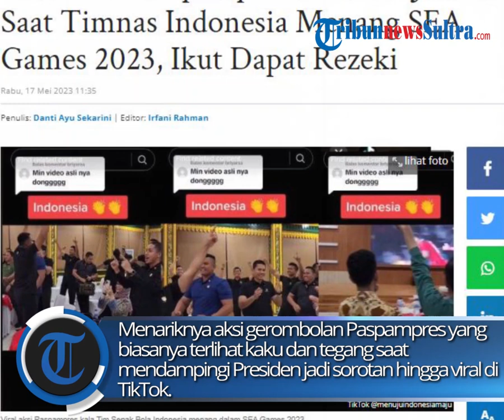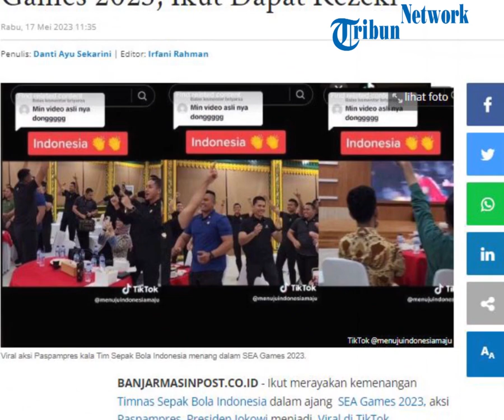Video Viral Momen Paspampres Merayakan Kemenangan Indonesia Bersama Presiden Disorot Warganet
Ditemani putra sulungnya yang juga Walikota Solo, Presiden Jokowi dan Gibran Rakabuming menyaksikan berjalannya final sepak bola SEA Games 2023 di Istana Negara. Terlihat pula segerombolan Paspampres yang ikut bersorak kala Indonesia dinobatkan sebagai juara pertama sepak bola SEA Games 2023. Menariknya aksi gerombolan Paspampres yang biasanya terlihat kaku dan tegang saat mendampingi Presiden jadi sorotan hingga viral.

zdk
video: TT/menujuindonesiamaju